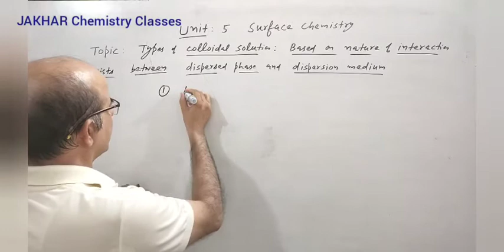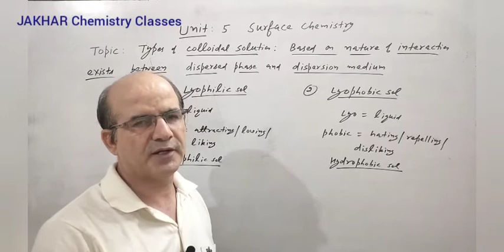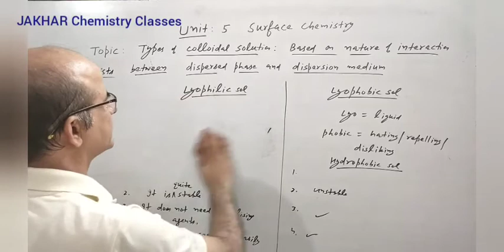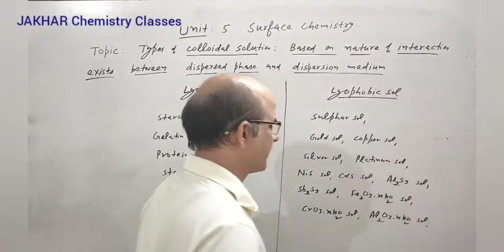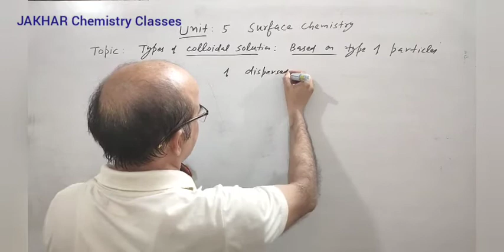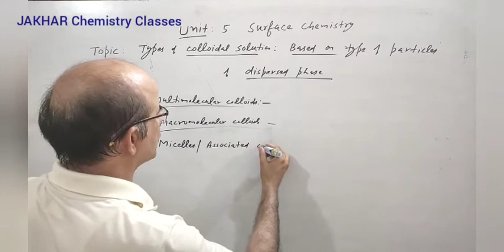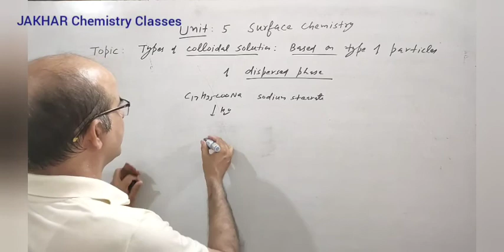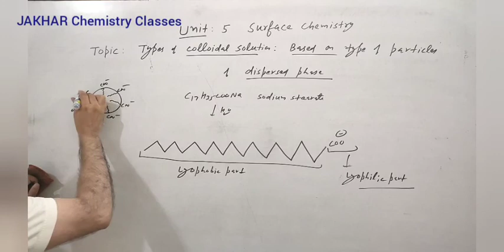JAKHAR Chemistry Classes | Types of Colloidal solution based on nature of force exists between const